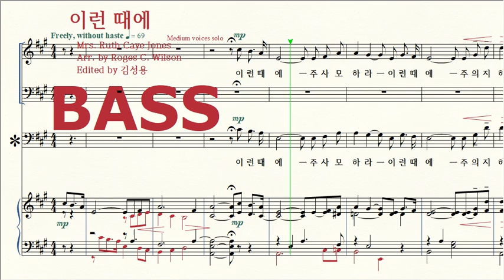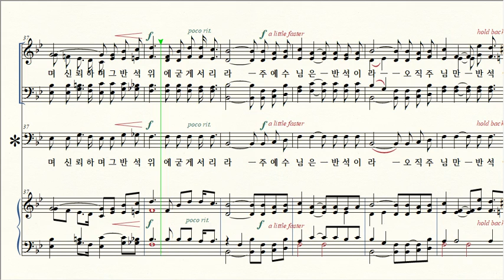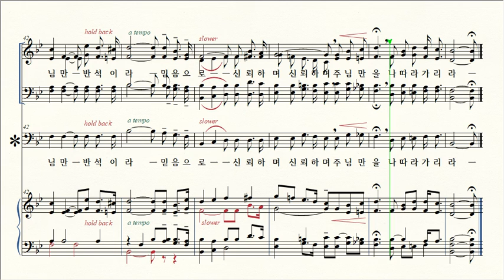이런 때에 In time like these Jones / 4 Bass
이런 때에 In time like these Jones
Composer / Mrs. Ruth Caye Jones
Arr. by Roges C. Wilson
Edited by 김성용 Kim-Sungyong
비대면 찬양연습을 위한 Midi영상 입니다